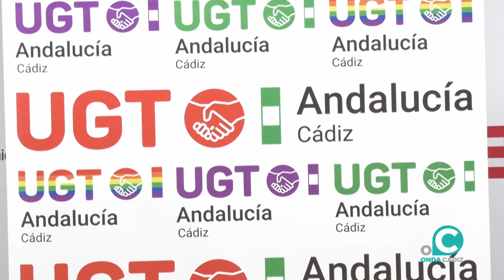Los sindicatos presentar un Plan contra la Inflación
Los sindicatos mayoritarios, Comisiones Obreras y UGT, han presentado un plan para paliar los efectos de la inflación en las familias y sectores productivos.
Unas medidas que quieren hacer llegar a los responsables políticos para evitar la pérdida actual del poder adquisitivo, que, desde los sindicatos, estiman que en el último año ha sido de 1.100 euros